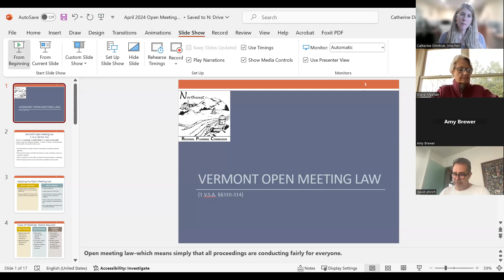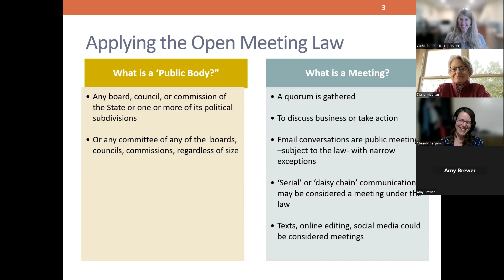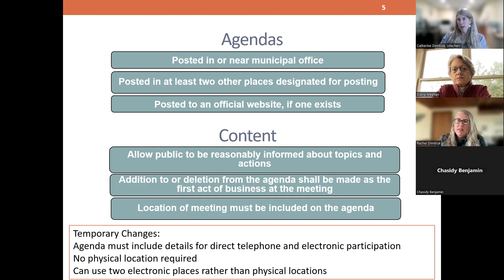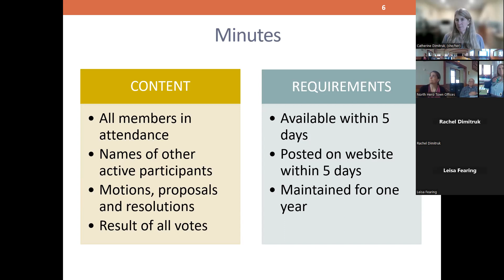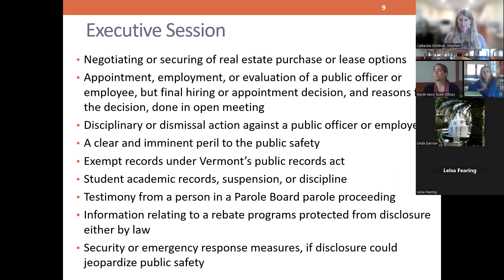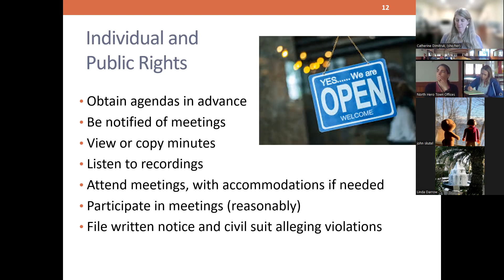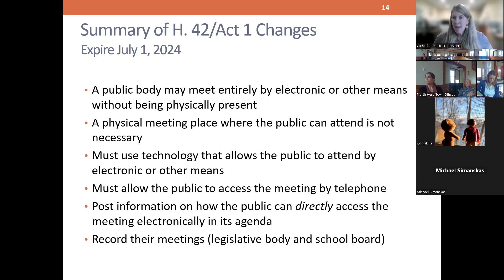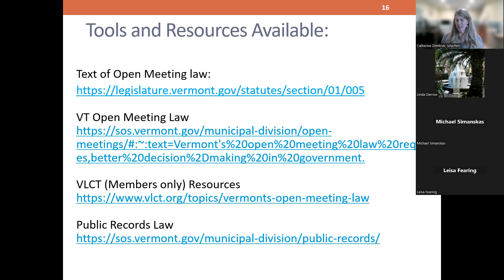April 2024 Open Meeting Law Refresher